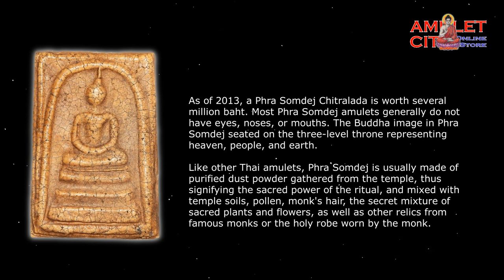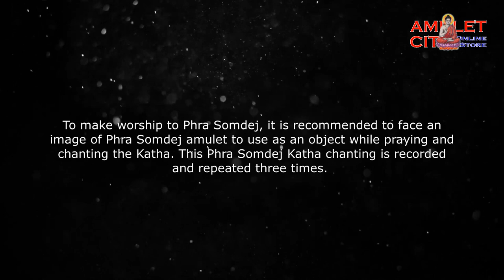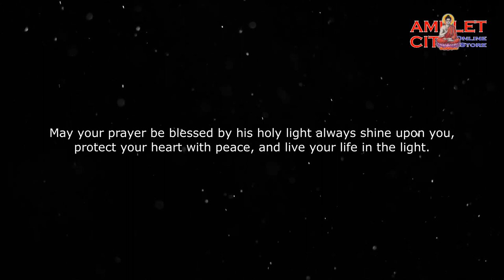The Katha of Phra Somdej @ King of Thai Amulets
Phra Somdej Katha

Put-ta-ka-mo, La-pay-put-tang,
Tha-na-ka-mo, La-pay-tha-nang,
Ar-di-ka-ye, Ka-yad-ya-yad,
Tae-wa-nang, Pi-ya-tang, Sut-ta-wa,
It-ti-pi-so, Bha-ga-wa, Ya-ma-ra-ja-no,
Tao-wet-su-wan-no, Ma-ra-nang-su-khang
Ara-hang-su-ga-toh, Na-mo-phut-tha-ya.

May your prayer be blessed by his holy light always shine upon you, protect your heart with peace, and live your life in the light.